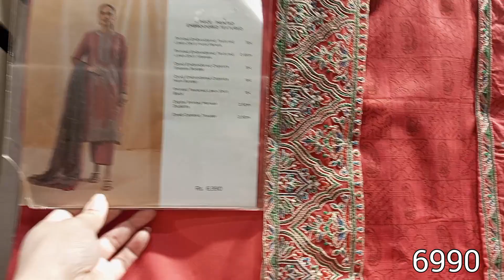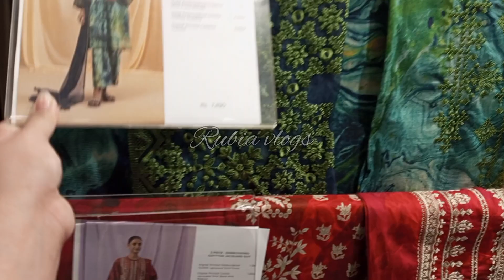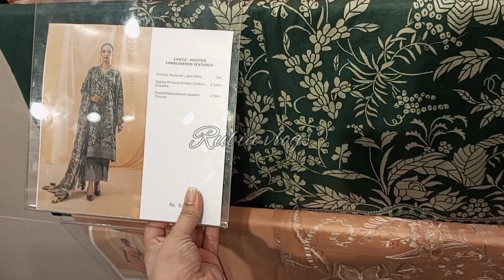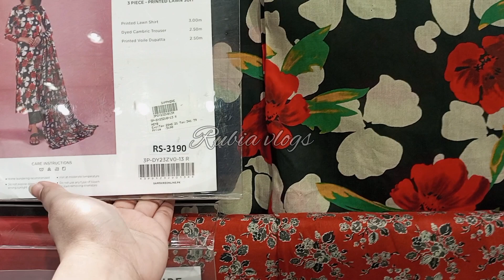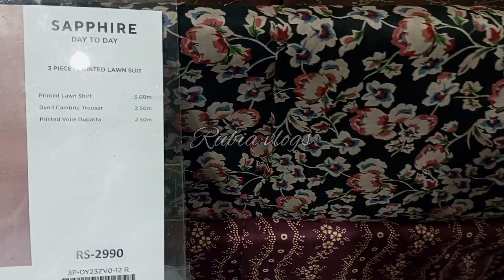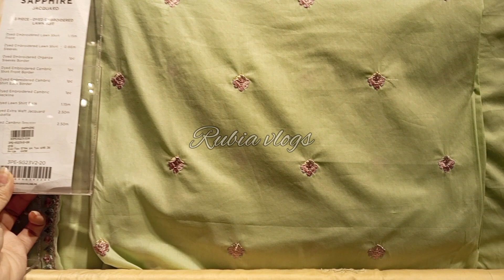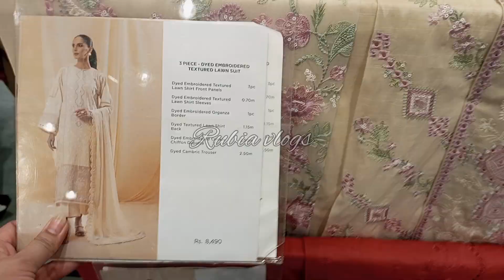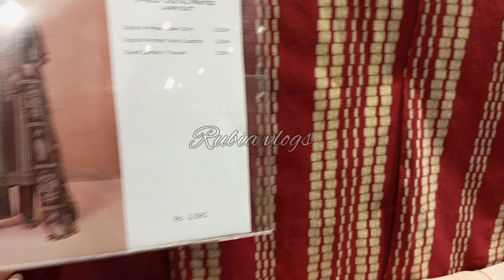Saphire Eid🌙 collection 2023 ||Latest Eid collection affordable price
Saphire unstich lawn dress
Saphire summer collection 2023
saphire Eid collection 2023